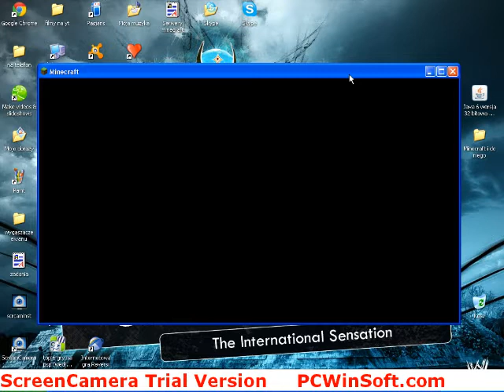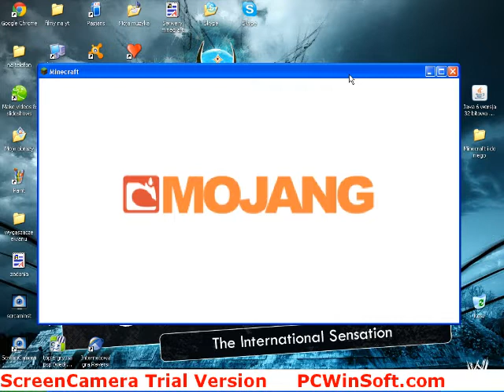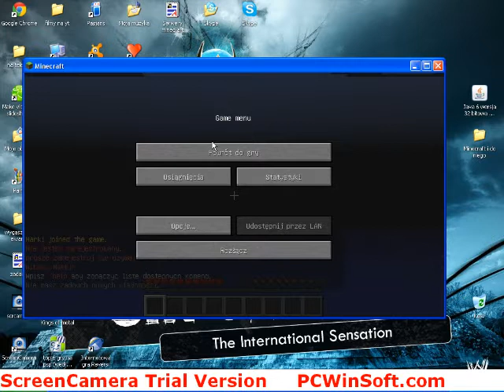Golden Six serwer 1.5 for minecraft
bardzo fajny goldensix.sytes.net